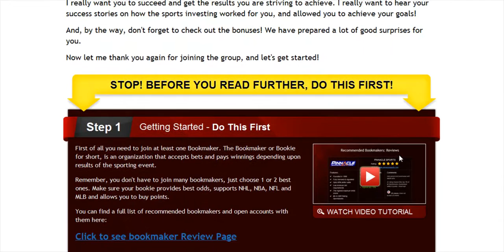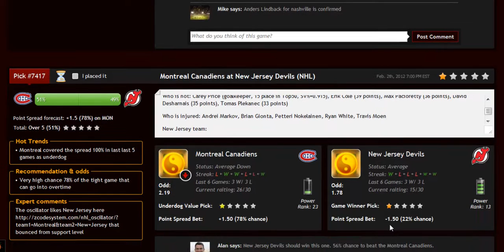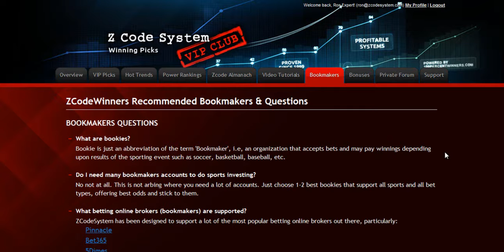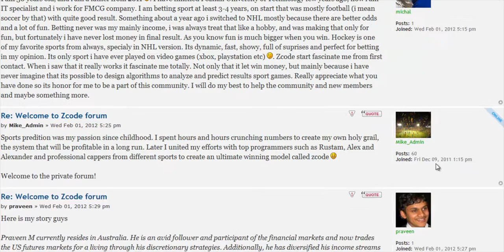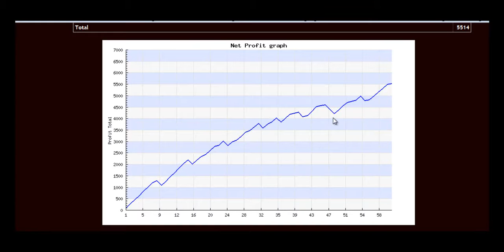Everybody uses this ''Automatic Money Maker System''.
Hi,

It's coming from my insider source and it's all a little hazy still but...

Apparently there's a secret sports picks software making amazingly
precise predictions since 1999.

...used only by top underground group of insiders called Vegas punters.

...grabbing data via spiders from all the bookies on the net in
seconds, crunching numbers and spitting out awesome predictions with
80% accuracy and higher.

Those seem to be REAL predictions identified by the software, and the
percentage next to the play is the gain you make when you make the
bet!

I could not believe it's possible. I thought it might be a bug, but
word on the street is that it's real.
If it is, then we might be in for a real treat! I'll stay on the case
and let you know more as soon as I speak with the developers!

P.S. Those picks are real, verified data since 1999.